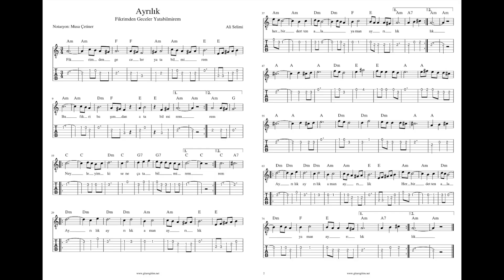Ayrılık Türküsü Tab ile Nasıl Çalınır 🎼🎸